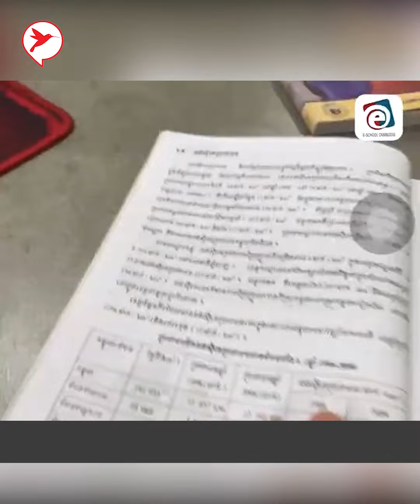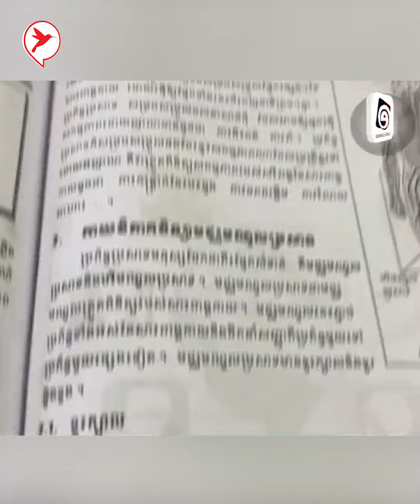សាលាខ្មែរមិនអន់ទេ! យុវជនខ្មែរសំងំបង្កើត 3D ប្រើបច្ចេកវិទ្យា AR ស្គែនសៀវភៅពុម្ភទី ៦ ដល់ទី១២